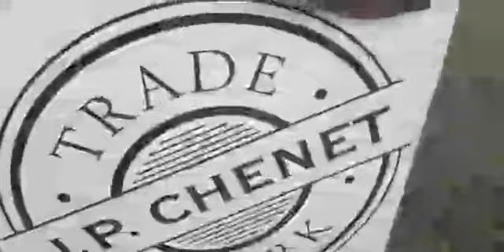Army Fete - Trinidad Carnival Army Fete D All